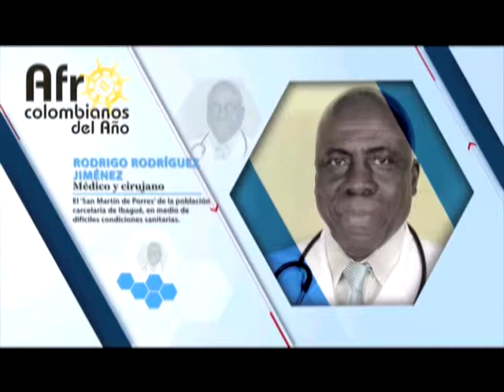Al Punto Afro - Afrocolombiano del Año 2014 parte 2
Emisión del Especial de Al Punto Afro. Afrocolombiano del Año 2014